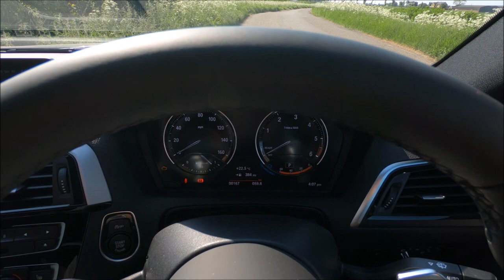MY NEW CAR! BMW 125d SHADOW EDITION FULL REVIEW (POV)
Hello and welcome back, this is a POV full car review on my BMW 1 Series (125d)
Here I talk about the spec of the car, how practical it is and what it's like to drive!

Camera and Audio: GoPro Hero 6